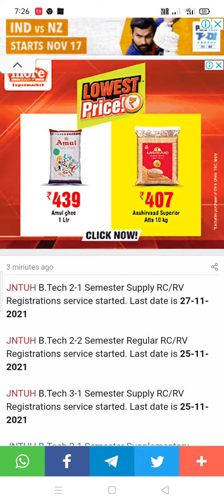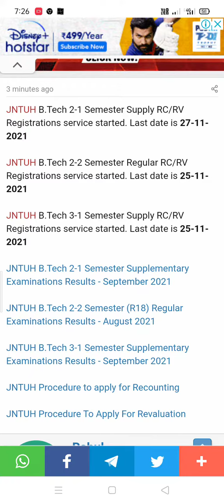jntuh btech 2-1,2-2,3-1 rc/rv service